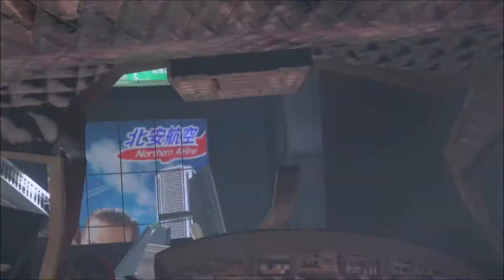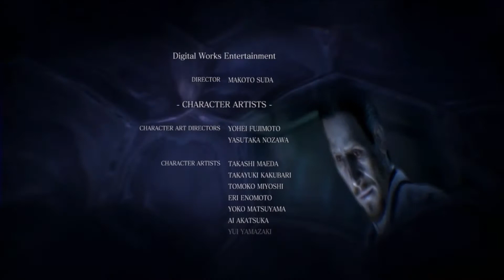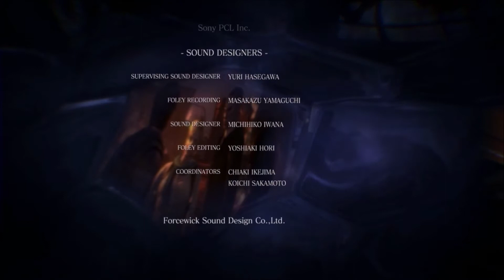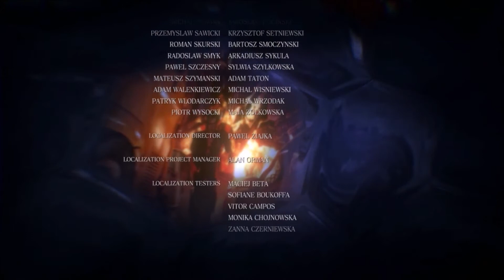Resident Evil 6: Helena & Leon (Profi/Coop/Deutsch) - Kapitel 5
⭐ Datum der Erstveröffentlichung: 2. Oktober 2012
⭐ Entwickler: Capcom
⭐ Engine: MT Framework
⭐ Designer: Jiro Taoka
⭐ Serie: Resident Evil
⭐ Plattform: Microsoft Windows
⭐ Modi: Mehrspieler / Co-Op

- Gerade Jake Szenario durch und voll auf Krawall gebürstet,
werden wir ihn bekommen ?!
- Ich bin halt "nur" Agent
- Agent's müssen nicht puzzlen :D
- Agent zum aufblasen kann nicht rutschen :o
- Wir beschützen Fremde, ich bin Ko-Pilot
- Scheiß auf Mr. President xD
- Verschiedene Sprachen, ein Ziel, Turm von Babel
- Frauen retten, nicht in dieser Kirche
- N dobbelden Fish-Mac bidde
- Zieh die Kiste hoch Giggolo
- Leon & Ada, nicht mehr in diesem Leben